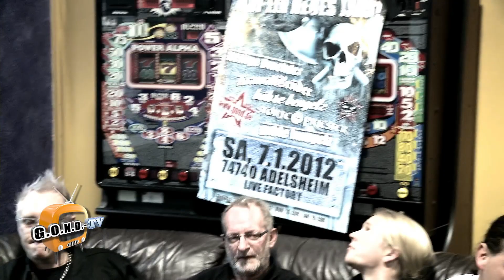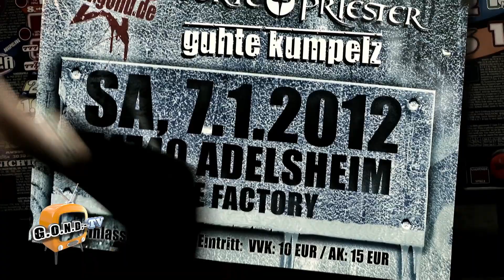G.O.N.D.-TV / Teil 22 - T!mo & Kiedi auf der Feuer & Eis / Live Factory Adelsheim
G.O.N.D.-TV / Teil 22 -  T!mo & Kiedi waren für euch auf der Feuer & Eis in der Live Factory Adelsheim und haben sich dort die ein oder andere Info ergattern können.

Und nicht verpassen:
AUF EIN NEUES JAHR - am Samstag, 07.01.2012, Die offizielle G.O.N.D. Feier zum Jahresbeginn

Infos zur G.O.N.D. 2012 und zum Online-Shop findet Ihr wie immer